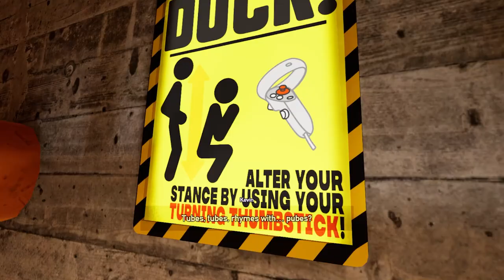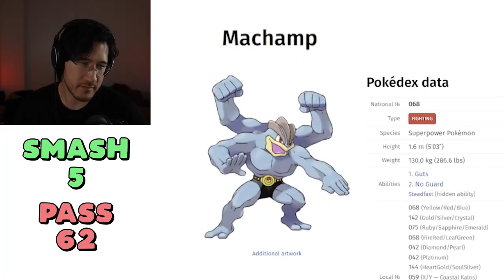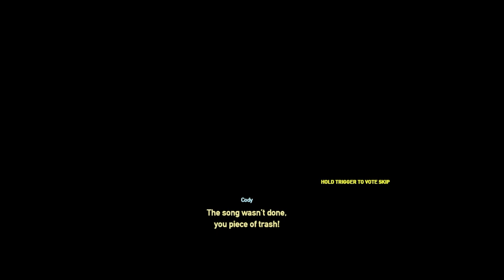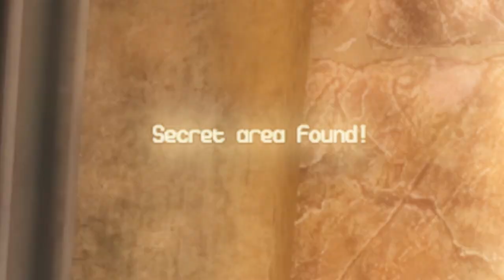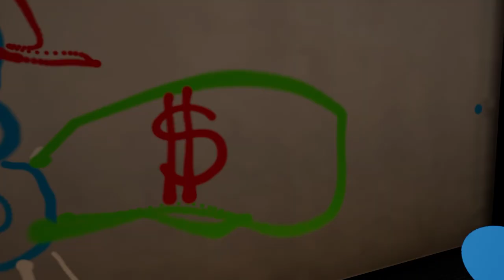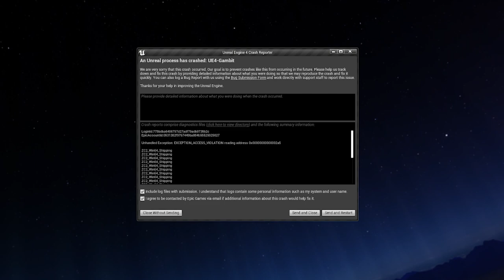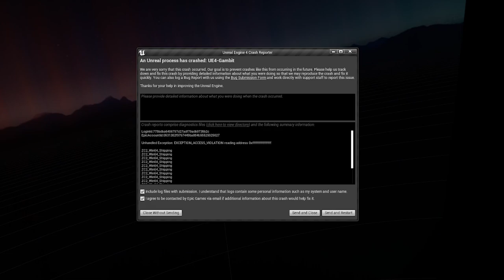Gambit! | Our Heist (And This Game) Was A Total Disaster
As we started Gambit!, we had high hopes for an epic train heist with fun gunplay and frantic objectives. Instead, the game crashed a lot and we spray-painted Wario licking a butt...

Intro Movie: "Into The Spider-Verse" (2018)

The world’s about to end, and you can give it a final push. Rob a train, screw up, go on a grand adventure full of grit and juice, blow up the streets, earn a bounty on your head, and keep the engine running.

00:00 Intro
00:31 The Opening Tutorial Thing
06:35 Getting An Elite Team Together For A Heist!
12:25 The Heist Starts With Jeaire Stuck In A Wall
17:14 And Now My Hand Is Frozen
18:43 We Need Some Wario Art For Inspiration
23:11 Annnnnnd The Game Crashed
24:07 We All Made It Into The Game!
25:43 And My Hand Is Frozen Again
28:02 And The Game Crashes Again
29:44 I Actually Got To Participate In Some Shooting This Time!
32:20 We Lose...And Another Game Crash

VR Headsets:
- Oculus Quest
- Valve Index
- HTC Vive
- HTC Vive Pro
- Playstation VR

PC Specs:
- RTX 3090
- i9-9900k CPU
- 32 GB DDR4-3200mhz RAM